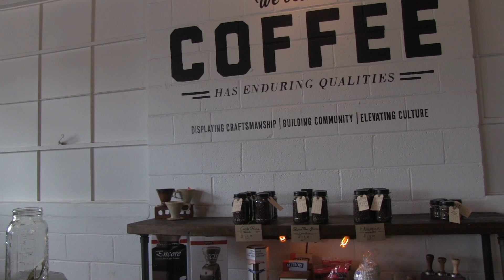Meet Caio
Caio de Castro Pereira didn’t come to America to get out of the family business. He loves Carmo de Minas, Brazil, his hometown. Pereira came to Missouri State to learn English and to do market research on what the average American loves about coffee.

He’s a fifth generation coffee farmer, and he looks forward to sharing his family’s quality yellow bourbon beans with the U.S. Thanks to his international travel, he’s been able to introduce his products to local coffee shops like Brick and Mortar and the Mudhouse as well as other shops across the U.S.